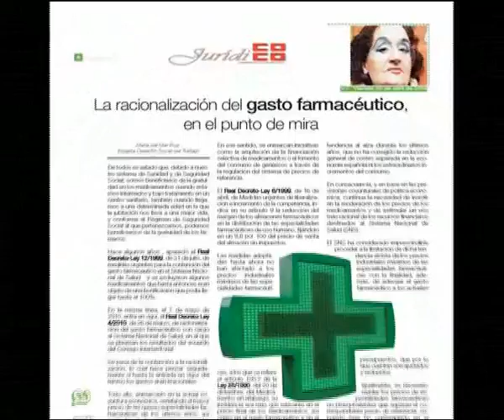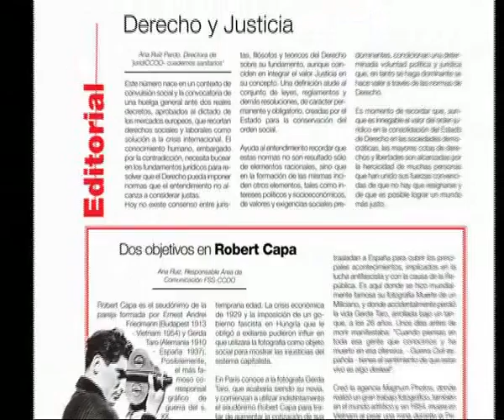Presentación El JurídiCCOO. Cuadernos Sanitarios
Vídeo presentación de la revista 'El JurídiCCOO. Cuadernos Sanitarios', publicación monográfica especializada de carácter jurídico editada por la Federación de Sanidad y Sectores Sociosanitarios de CCOO (FSS-CCOO), proyectado en la presentación oficial de la revista que tuvo lugar el pasado 9 de diciembre de 2010